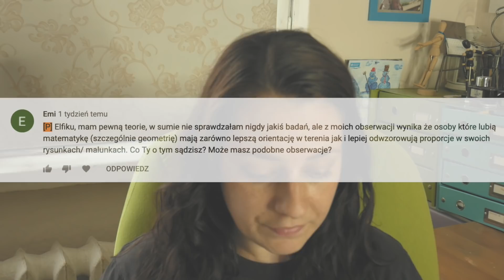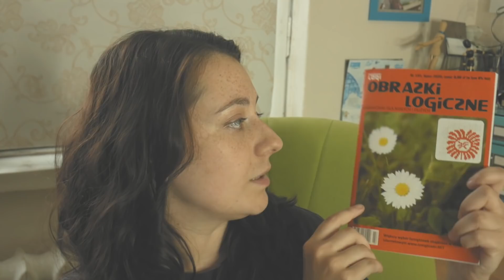100 WARSTW KREDEK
Rzeczy z filmu:
* Papier Canson Student 160 gsm

ELFIK LIFE AND TRAVEL:
- moje życie na Wyspach Kanaryjskich i Podróże

MUZYKA:

KAMERA: Nikon D5200
OBIEKTYW: Nikon 18-200 MM F/3,5-5,6G IF-ED AF-S VR DX NIKKOR
MIKROFON: Rode VideoMic Rycote
MONTAŻ: iMovie